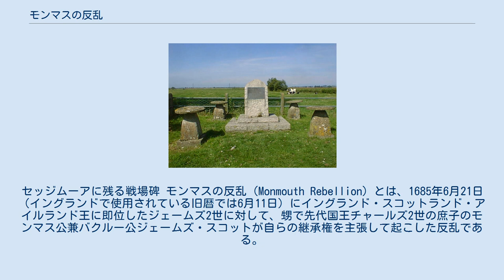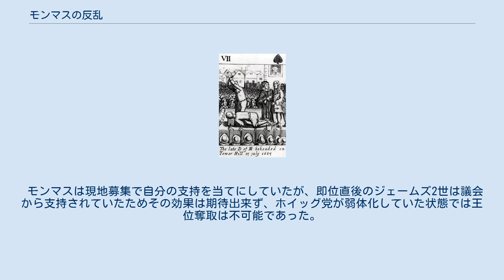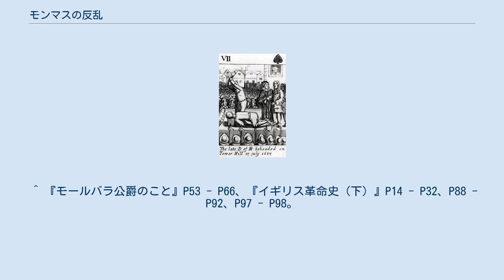モンマスの反乱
セッジムーアに残る戦場碑 モンマスの反乱（Monmouth Rebellion）とは、1685年6月21日（イングランドで使用されている旧暦では6月11日）にイングランド・スコットランド・アイルランド王に即位したジェームズ2世に対して、甥で先代国王チャールズ2世の庶子のモンマス公兼バクルー公ジェームズ・スコットが自らの継承権を主張して起こした反乱である。
 チャールズ2世には大勢の庶子がいたが嫡子がいないため、弟のヨーク公ジェームズが後継者となっていたが、ジェームズはカトリック教徒だったためプロテスタント（イングランド国教会）が主流の国民と政治家には不評で、次期国王をプロテスタントにしたい一派はチャールズ2世の庶子であるモンマス公ジェームズ・スコットを推していた。
このため、王位継承問題はモンマス賛成派（後のホイッグ党）と反対派（後のトーリー党）に分かれて政争が繰り広げられ、その煽りでカトリック陰謀事件、ライハウス陰謀事件などが引き起こされ、ヨーク公ジェームズの継承権を否定する王位排除法案がホイッグ党から議会へ提出されるまでになった。
 チャールズ2世は一貫してジェームズを支持しており、カトリック排除に取り付かれた国民からジェームズを守るためスコットランドへ避難させる一方、ホイッグ党と組んで次の王位を狙うモンマスに対しては官職を取り上げたり国外追放にして処断、議会を解散して王位排除法案の成立を阻止した。
また、ホイッグ党の支持基盤である自治都市をトーリー党に変えて、ホイッグ党指導者層をライハウス陰謀事件加担の罪で処刑、1682年にジェームズをイングランドへ帰国させてジェームズが安全に即位出来る状況を整えた。
しかし、モンマスはオランダに亡命していたとはいえ健在で、従弟に当たるオランダ総督ウィレム3世（後のウィリアム3世）とメアリー（後のメアリー2世）夫妻に迎えられ復権の機会を伺っていた。
 1685年2月6日にチャールズ2世が亡くなると王位はジェームズに渡り、イングランド・スコットランド・アイルランド王ジェームズ2世として即位した。
4月23日に戴冠式も行われ5月19日にトーリー党多数の議会が開催された。
一方のモンマスは5月24日にオランダのテセル島から3隻の小型船に300人の兵を乗せて出航、6月11日にイングランド南部のドーセットの港ライム・リージス（ライム・レジス）に上陸してジェームズへの宣戦布告を発し、ジェームズ2世も13日にライム・リージスから首都ロンドンに到着した使者の連絡を受けて鎮圧軍を出動させた。
ウィレム3世もジェームズ2世への協力を約束、オランダ軍の一部をイングランドへ送った。
 国王軍の主な将軍はジョン・チャーチルとフェヴァシャム伯ルイス・ド・デュラスで、チャーチルはライム・リージスから東のブリッドポートで軍を編成、モンマスを追跡した。
一方、司令官に任命されたフェヴァシャムは北東から進軍していった。
 モンマス軍の進路 モンマスの計画は、西部で支持者を集めながら北上して勢力を広げる方針だった。
スコットランド貴族のアーガイル伯アーチボルド・キャンベルはモンマスの計画に加わり先にオランダから出航、5月6日にスコットランド北のオークニー諸島に上陸して南下していった。
グレイ男爵フォード・グレイとスコットランドの聖職者ロバート・ファーガソンも反乱に加担、グレイは反乱軍の騎兵隊長となり、ファーガソンはモンマスの国王宣言を起草して反乱の大義名分を掲げた。
 反乱軍は北上してサマセットへ向かい、アルベマール公クリストファー・マンクは迎撃に向かったが15日に戦わず撤退、モンマスは無傷で18日にサマセットのトーントンに到着して国王と宣言、6000人の農民が合流していった。
しかし、スコットランドのアーガイルは味方に逃げられ戦力を失い、モンマスの国王宣言と同じ日に政府側に捕えられたためスコットランドからの援軍は空中分解してしまった。
 北上してからはチャーチルが追撃して来たため進軍が遅れたが、モンマスは北へ進軍して21日にブリッジウォーターに、翌22日にグラストンベリーに、23日にはシェプトン・マレットを通過してブリストルへ向かい、24日にブリストル近郊のケインシャム付近で野営してブリストルに迫った。
しかし、ブリストルは既にボーフォート公ヘンリー・サマセットとフェヴァシャム率いる国王軍に占拠されていたため反乱軍は南へ退去、バースも国王軍に制圧されたためウィルトシャーへ南進、27日にノートン...